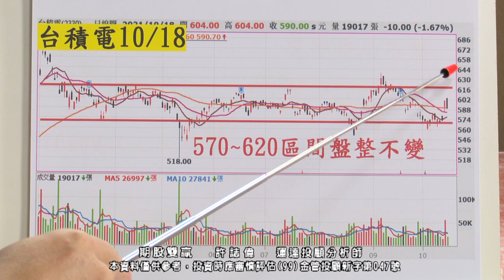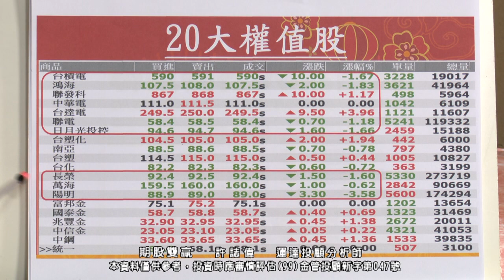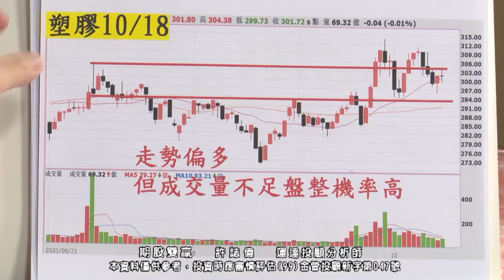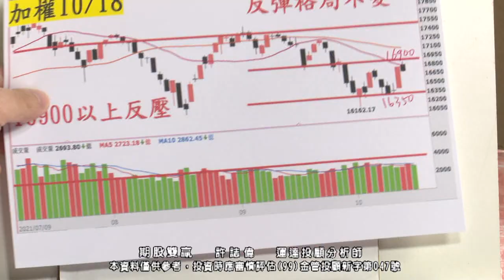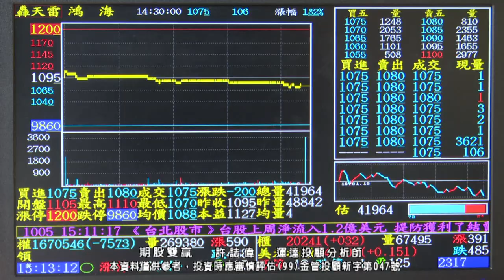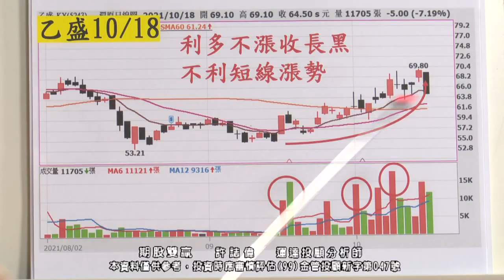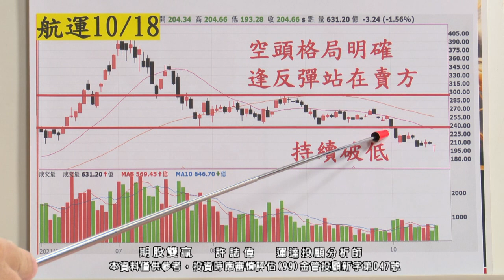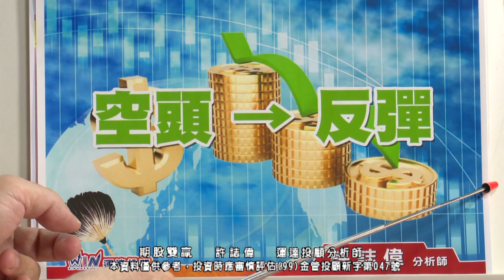20211018 1800 許誌偉 期股双贏